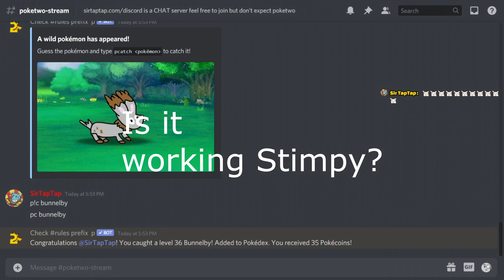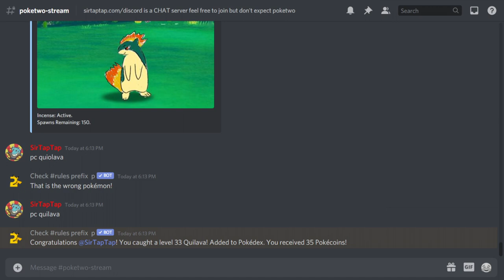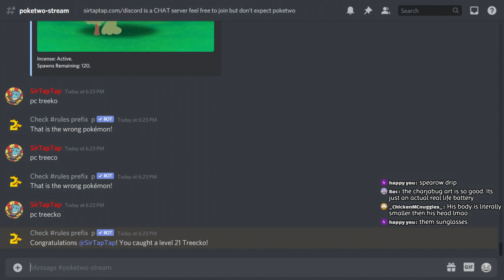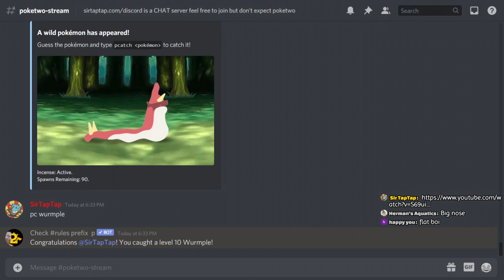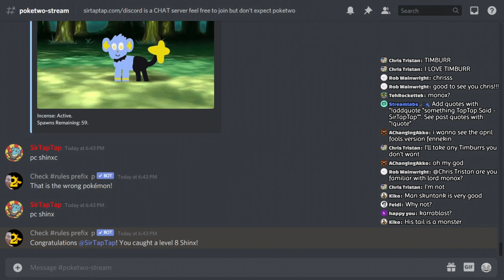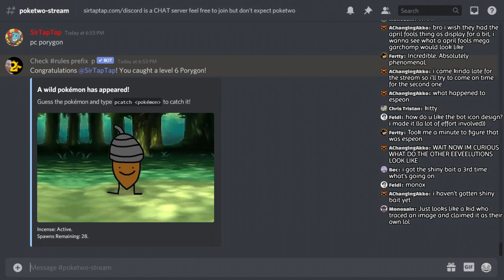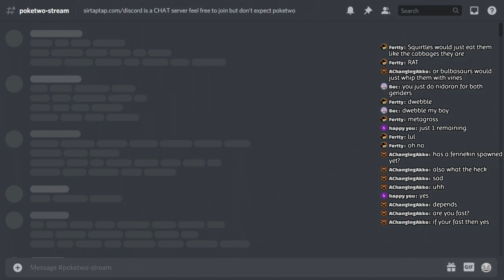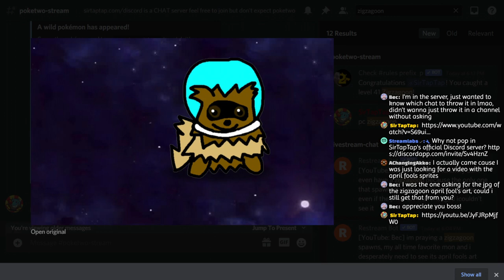🔴SerTapTap Reacts: PokeTwo April Fools Sprites #1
Please ask questions at the official poketwo support server, not here. I am DROWNING in questions and I am not paid for this, they are. PokeTwo's April Fool's Day event is here and no, this stream is not a joke! Let's react to all the lovely sprites eh?
Comment a timestamp if I missed something good!
🕒Chapters🕙
PokeTwo April Fools Day Sprites 00:00
Cubone (A+) 7:43
Technical difficulties 8:30
Zigzagoon, Pidove, & Chikorita 13:44
Joel begone from my stream 42:14
Dapper Swinub 44:28
Incense is done! 1:00:30
👋 Hi I'm Zelda! 🖖